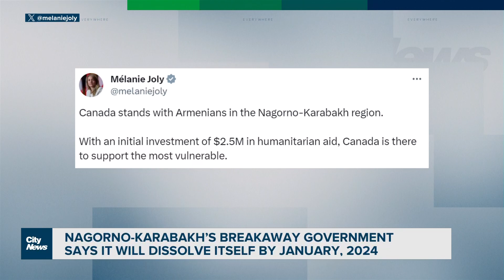UN ‘deeply concerned’ about refugees fleeing into Armenia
“With temperatures dropping and limited accommodation, emergency support is urgently needed” for the tens of thousands of people crossing into Armenia, warns the UN’s Refugee Agency. Melissa Duggan reports.